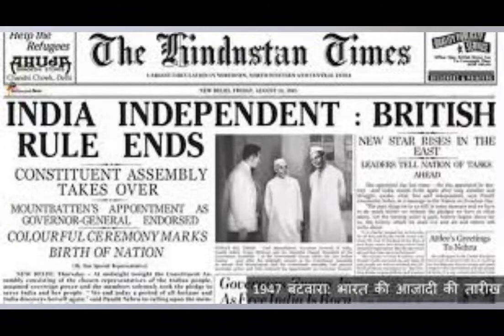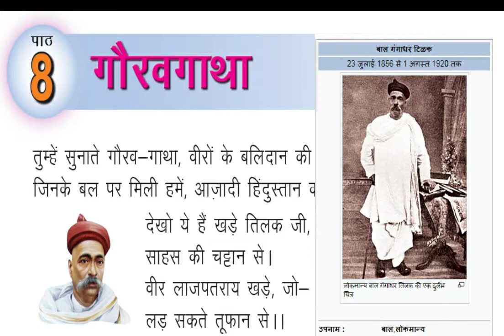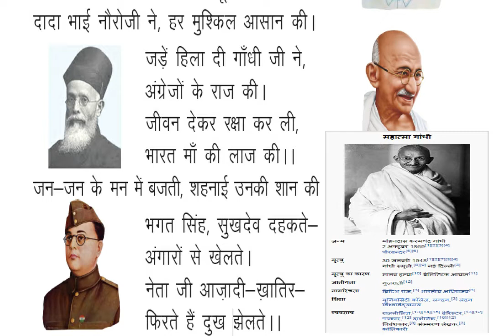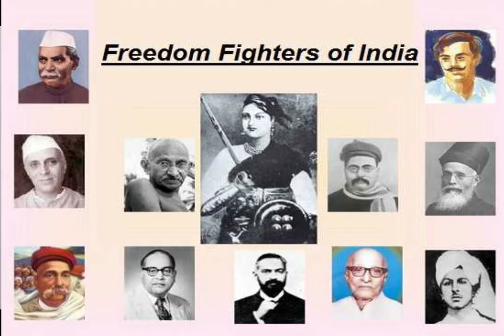कक्षा 4 हिंदी कविता गौरवगाथा // पूजा कौशिक // CLASS 4 HINDI POEM GOURAVGATHA BY MRS POOJA KAUSHIK